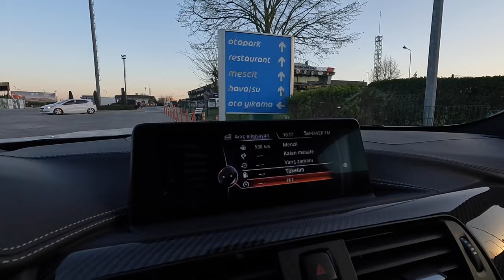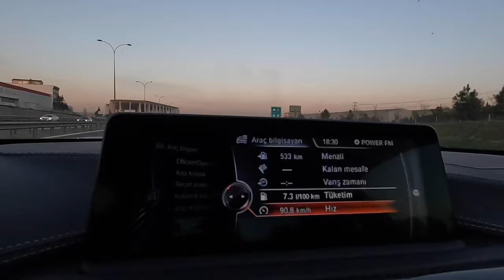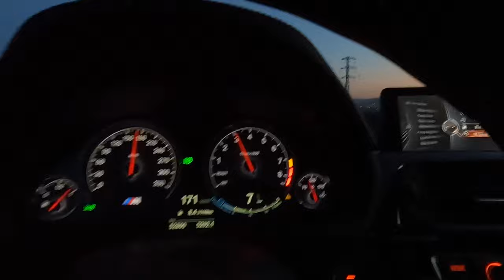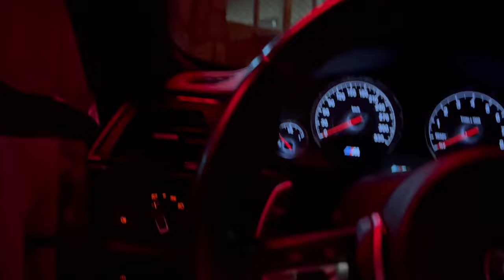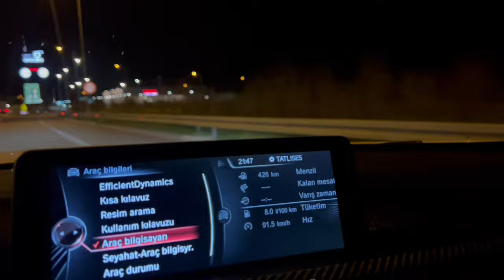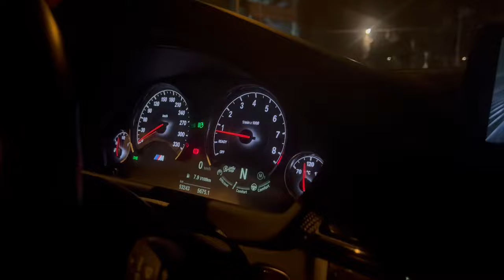DÜNYADA İLK! | BMW M4 YENİ OTOBAN VLOG | GAZLAYAN EGEA | YAKIT TÜKETİM TESTİ? | 3.0 431HP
Instagramda 54passatb8 hesabına hepinizi beklerim orada 53.6 bin kişiyiz.

00:00 İntro
00:06 Giriş
1:03 Bmw M4
1:58 Yakıt Alıyoruz
3:28 Yola Başlıyoruz
6:29 Ani Gazlama
6:42 Sakin Kullanıma Devam Ediyoruz
7:07 Yüksek Hızlı Kullanımı
11:13 Hızlı Egea
12:49 Yemek Yemeye Geldik
13:17 M4 Gece Görünümü
16:37 Egzoz Sesi
17:40 Yakıt Durumları